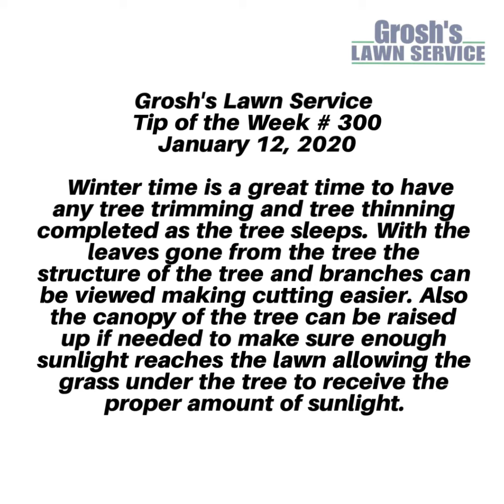Groshs Lawn Service Tip of the Week #300 January 12, 2020 Landscaping Contractor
Grosh's Lawn Service Tip of the Week # 300 January 12, 2020

Winter time is a great time to have any tree trimming and tree thinning completed as the tree sleeps. With the leaves gone from the tree the structure of the tree and branches can be viewed making cutting easier. Also the canopy of the tree can be raised up if needed to make sure enough sunlight reaches the lawn allowing the grass under the tree to receive the proper amount of sunlight.

Contact Tom now at GroshsLawnService.com to schedule your tree trimming and tree thinning here in the Hagerstown MD area and Washington County Maryland.